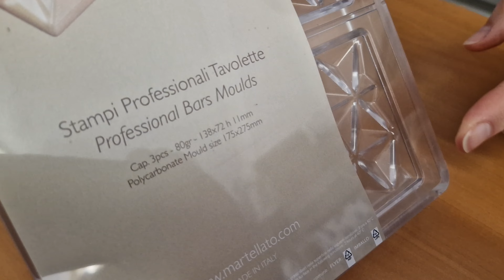Šokolādes forma polikarbonāta 138x72 h-11mm 3x80g GEOMETRIC